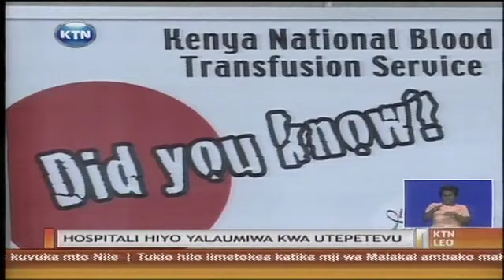Wagonjwa wafariki katika hospitali ya siaya kutokana na uhaba wa damu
Wanawake 3 na watoto 6 wamedaiwa kupoteza maisha yao katika hospitali ya rufaa ya Siaya kutokana na uhaba wa damu katika hospitali hiyo na kuzua hofu iwapo kuna damu ya kutosha ya kutibu wagonjwa wanaohitaji damu.lakini katika mahojiano ya kipekee na ktn mkurugenzi mkuu wa shirika la kitaifa la utoaji damu Margaret Odour alitaja tukio hilo kama lililosababishwa na mipangilio duni ya hospitali hiyo katika kuhakikisha kwamba kuna damu ya kutosha.